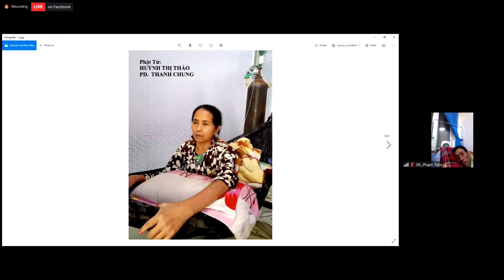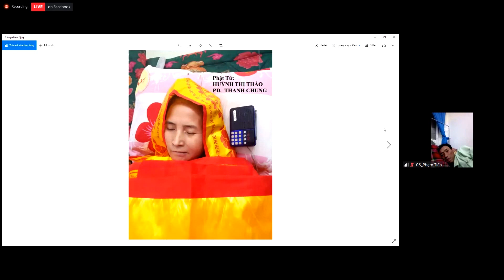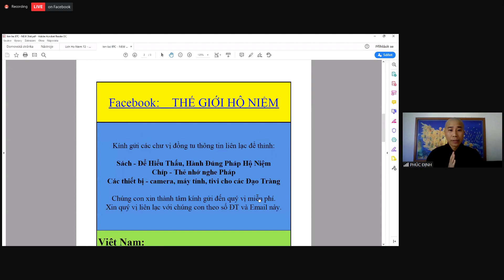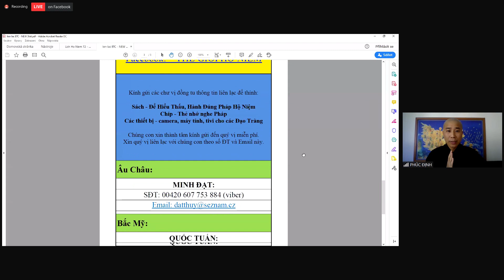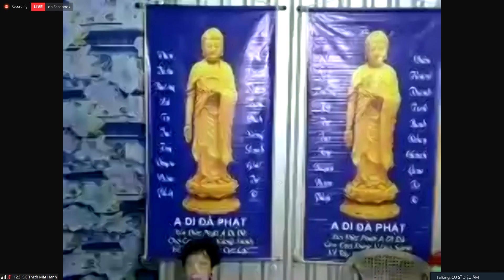(106) CƯ SĨ DIỆU ÂM - THỰC TẬP HỘ NIỆM THẾ GIỚI, Ngày 29/5/2020